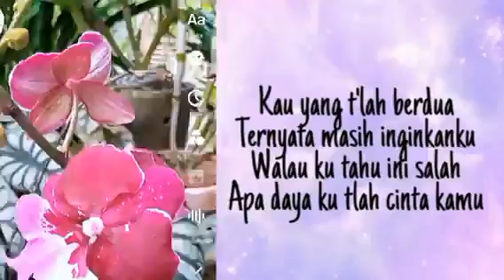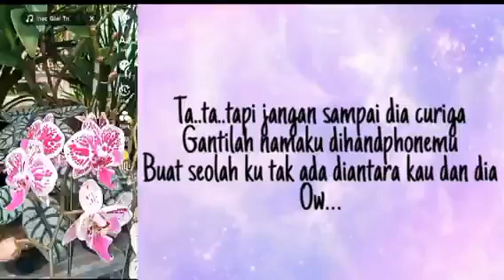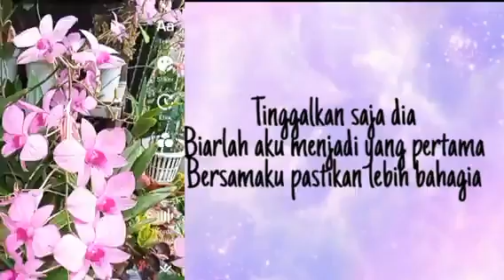pacar rahasia Cappucino Band